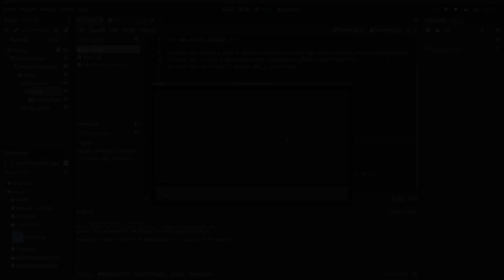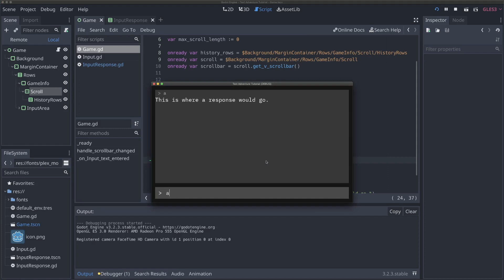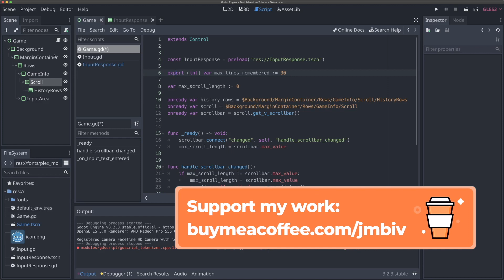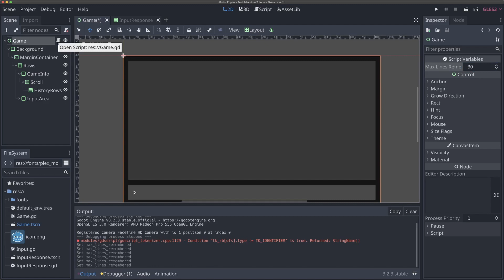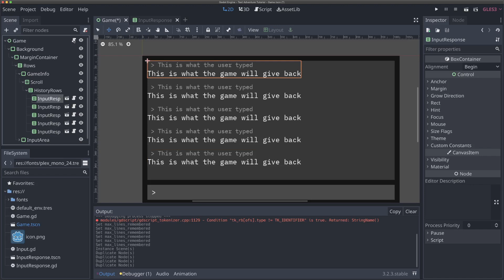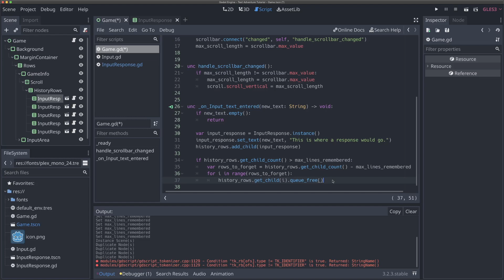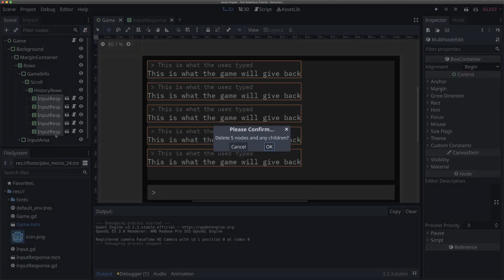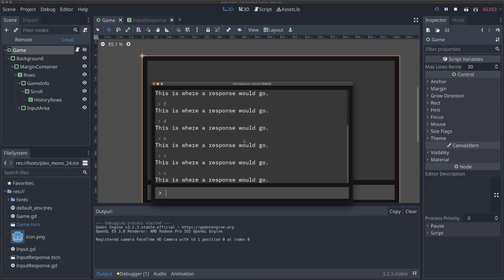Remembering User Input and Deleting Input History (Godot Retro Text Adventure #5)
In this video we cover how to remember a customizable amount of lines of user input in your retro text adventure game in Godot 3.2. We go over how to delete lines from the input history once a certain number of lines have been input by the user. We also add a check to make sure that the user cannot enter blank lines.

☕️ If you find the content I make helpful, please consider supporting the channel

⏱  TIMESTAMPS
0:00 Intro
0:40 Preventing empty lines
1:41 Adding max lines to remember and export variables
4:00 Deleting lines when we hit our max lines to remember
8:54 Demo of our game forgetting lines
10:36 Summary & Outro

🖥   MY GEAR*
LG UltraGear 27" QHD (Monitor)
Samson G-Track Pro (Mic)
Samson 38" Mic Boom
Samson SP04 Shockmount
Pop Filter
Anker Q20 Headphones
MacBook Pro (2017, 15")
Magic Trackpad
CalDigit TS3 USB-C Dock
WASD V2 87-Key Keyboard

🎵  MUSIC
"BETTER DAYS" by LAKEY INSPIRED